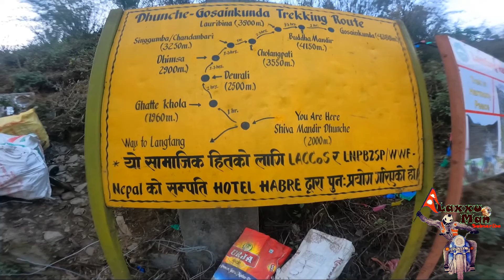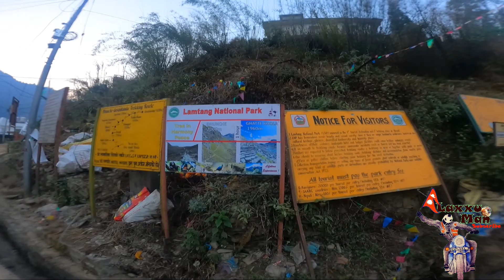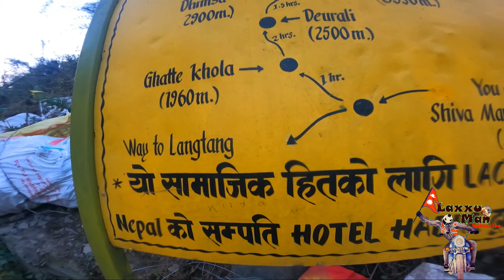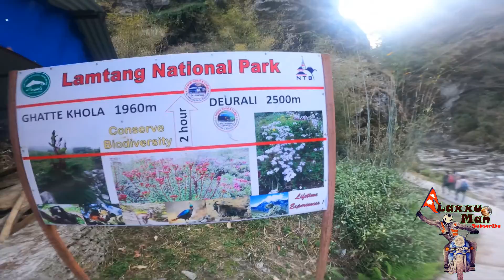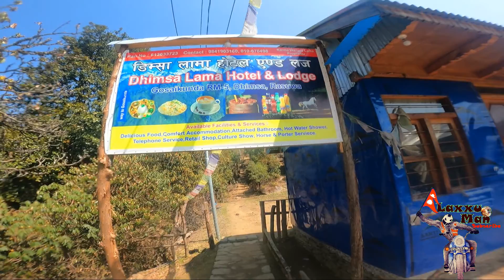Gosaikunda Trek ।। Dhunche to Lauribina Trek ।। Day 2 ।। Episode II ।। 18 March 2022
Gosaikunda is one of the most popular tourist and pilgrim destination. Which Located in Rasuwa District at the height of 4380 m from sea level. It is one the way of a popular trekking route of Dhunche - Gosaikunda. so , Everyone you need to go there and feel the trekking ko mazza.
So guys keep watching, keep loving, keep supporting me.

Please share your thoughts and comments about this videos.

About : Laxxu Man is a Youtube Channel, Where you will find Travelling and Vlogging videos.